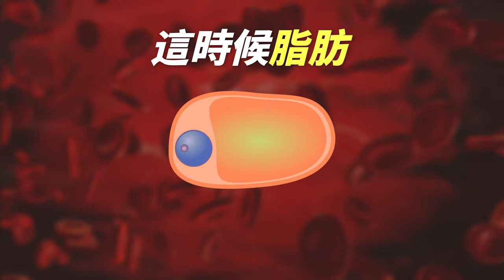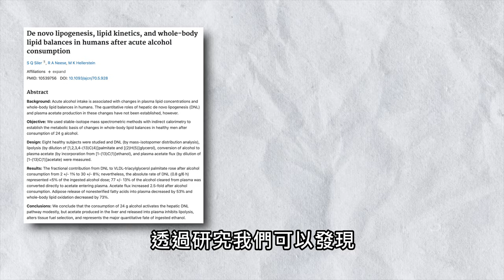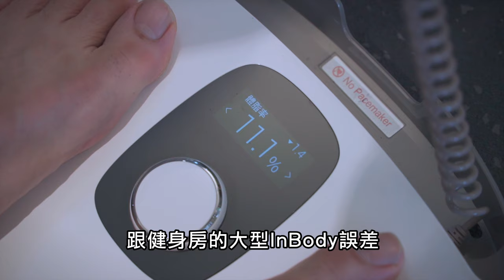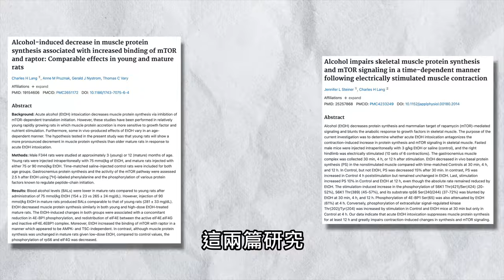喝酒如何影響你增肌減脂？｜科學研究這樣說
團購延長：即日起 - 6/16（日） 23:59

InBody最新的家用版體脂計-H30NWi 終於來了！還新增了我非常有感的有兩大功能：

1️⃣ WiFi功能🛜
除了原本就有的藍芽，這次H30可以連接家中WiFi傳輸數據，整個測量的過程更精簡。
你只要站上體脂計，量完就可以離開，有空再到手機裡查看數據就好，整個過程都不需要拿出手機！
這在早上趕著要出門得時候真的是一大福音！

2️⃣防潑水功能💦
這次的H30加入防潑水功能，可以放在浴室裡使用，再也不怕用濕！
早上起來上完廁所，旁邊走一步直接測量，得到數據最準！

除此之外，這次新款H30的外型也是一大亮點！
鏡面設計真的超美❤️
放在家裡超級搭裝潢✨

有自己的InBody真的超讚！外面量一次要200元，自己的在家想怎麼量就怎麼量，脫光光量也沒關係！
而且這台機器支援多帳號功能，全家都能共用。

量一次省200，全家一起量省更多！
團購時間有限，把握機會把InBody帶回家吧！